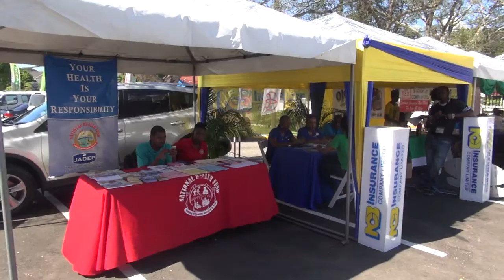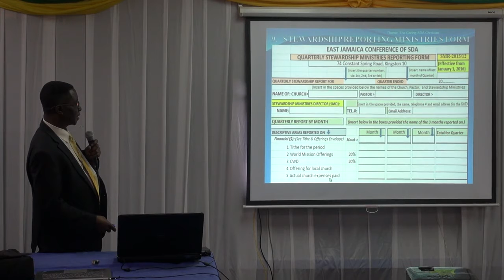2018 Session Report - Health Ministry Report